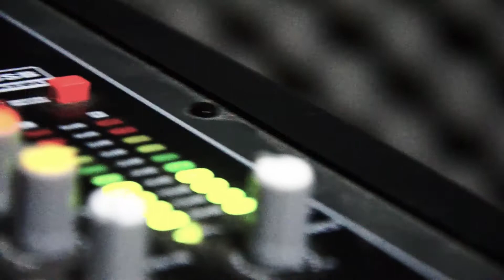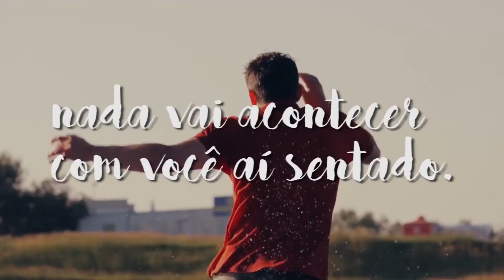INFORMA PIB 21.05 À 27.05.17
Informativo Semanal da Primeira Igreja Batista em Teresina